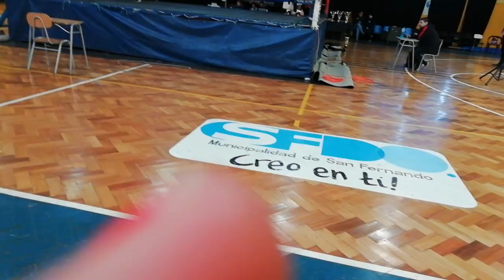Michael Condori. Muay Thai Amateur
Septiembre 8, 2018. Combate de Michael Condori (rojo) de Muay Thai Antofagasta en San Fernando, Chile. Buen nivel, excelentes codos.